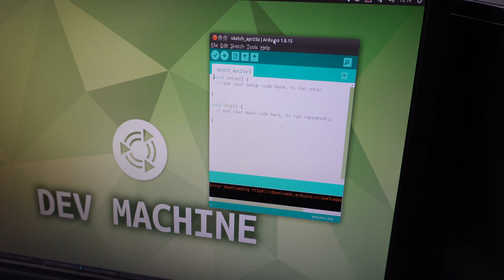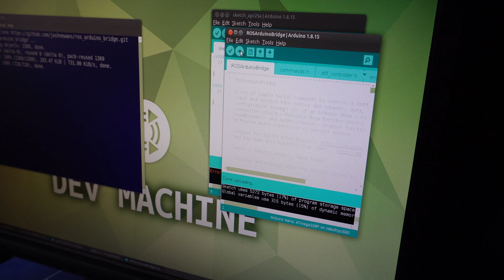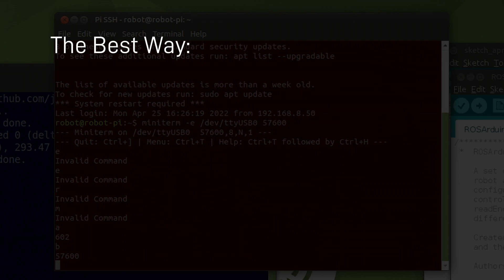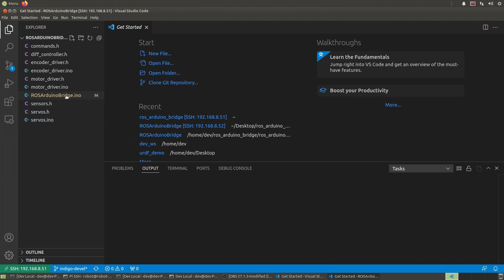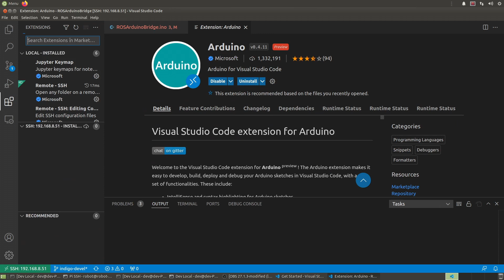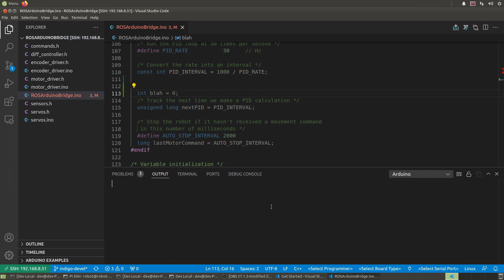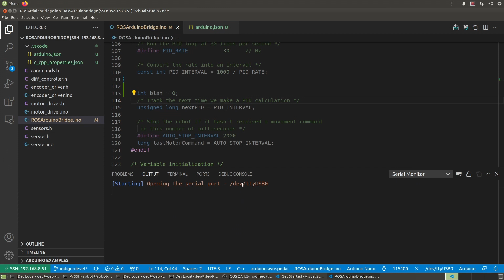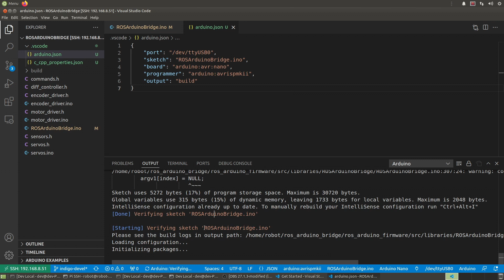The EASIEST way to flash Arduino remotely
An easy way to work on an Arduino when it's stuck inside a robot.

00:00 - The Problem
01:19 - The Normal Way
02:27 - Possible Alternatives?
03:31 - The Best Way
04:07 - VS Code Remote Extension
05:41 - VS Code Arduino Extension
07:21 - Getting it to work